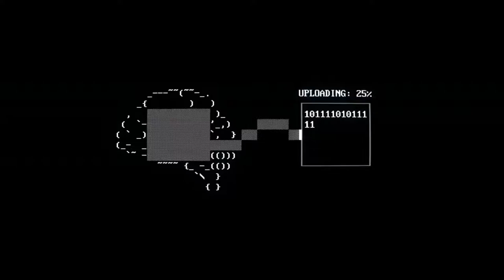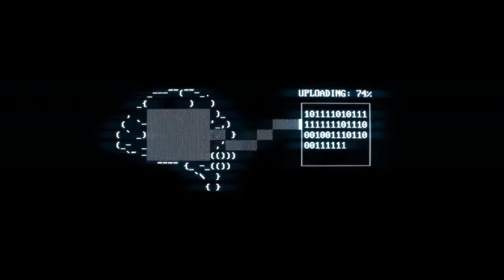superhot 7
💥Saudações Netwebáticas💥

➡️️BATTLE.NET🔗NetwebSystem#2408
➡️️EPIC GAMES🔗Netweb

✨PARCERIAS & AFILIAÇÕES✨
◾INSTANT GAMING - Jogos até 80% + Baratos!

🏠MORADA🏠
Estremoz

⚙️SETUP⚙️
🔸Caixa: ATX NZXT H440 Preta / Vermelha
🔹Motherboard: Asus Maximus VIII Hero
🔸Memória: x4 Kingston 8GB DDR4 2400MHz HyperX Fury Black
🔹Fonte: Seasonic M12II 620W Evo Edition 80+ Bronze
🔸Processador: Intel Core i7 6700K (4.0GHz) Socket 1151
🔹Cooler: Cryorig R1 Ultimate
🔸Ventoinhas: 3x Ventoinha Corsair AF120 Performance
🔹Disco SSD: Samsung 750 Evo 250GB SATA III
🔸Disco HDD: 2x Seagate 1TB SATA III 64MB
🔹Disco HDD: Toshiba 500GB SATA III 64MB
🔸Placa Gráfica: Asus GeForce® GTX 1070 F.E. 8GB GD5
🔹Rato: Asus Cerberus Gaming Mouse
🔸Teclado: Asus Cerberus Gaming
🔹Tapete: Asus ROG Sheath 90MP00K1-B0UA00
🔸Monitor: 2x Asus Monitor Gaming LED VX238H (23")
🔹Webcam: Logitech C920
🔸Placa Captura: Avermedia LGP
🔹Microfone: Blue Yeti Professional
🔸HeadSet: Tritton Kunai Stereo Red
🔹PlayStation 4

⚠️️REGRAS CHAT/COMENTÁRIOS⚠️️

👊ARRASEM👊